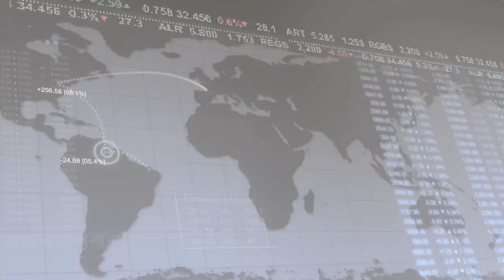27 November 2012 | UWCFX Daily Market Review